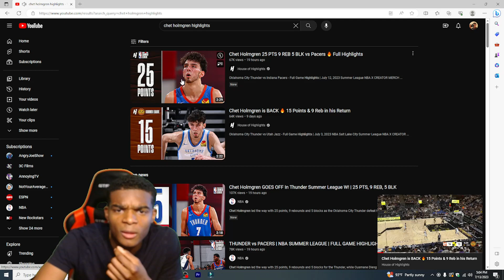CHET GOING CRAZY!!! REACTING TO THE THUNDER vs PACERS | NBA SUMMER LEAGUE | GAME HIGHLIGHTS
Sub if your new - 1k otw